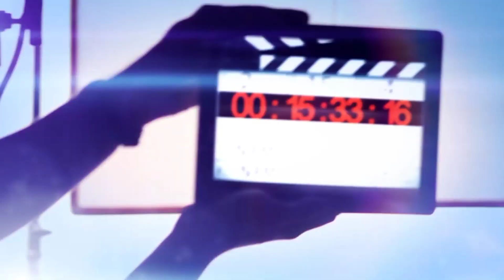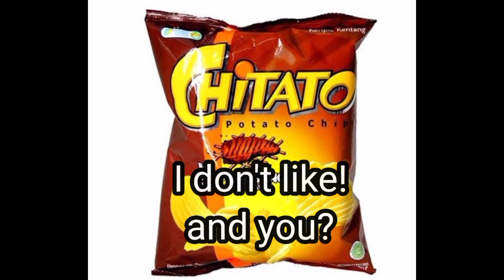Speaking Practice || Like and Don't Like || Speaking Active of English Academy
Originally performed by Basic 2B :
Kenzie, Clara, Zifa, Nailah & Talitha

Edited and Recorded :
LKP English Academy team by Using Handphone Redmi Note 9, EZVoice and Kinemaster

Kenzie, Clara, Zifa, Nailah & Talitha Basic 2B LKP English Academy 2021